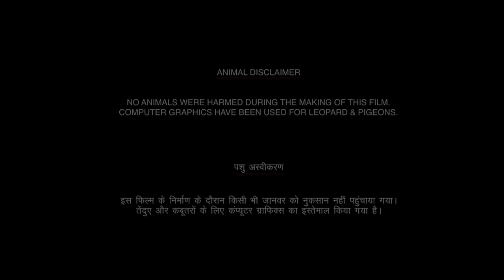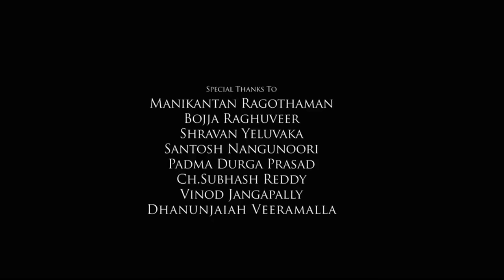Uri: The Surgical Strike Full Movie | Vicky Kaushal | Yami Gautam | Mohit Raina | Review & Facts